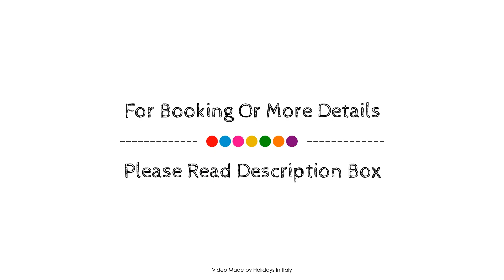La Panoramica, Villapiana, Italy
About Property:
La Panoramica is perfectly located for both business and leisure guests in Villapiana. The hotel offers a high standard of service and amenities to suit the individual needs of all travelers. Luggage storage, airport transfer, family room, BBQ facilities, smoking area are there for guest's enjoyment. Some of the well-appointed guestrooms feature air conditioning, heating, desk, balcony/terrace, television. The hotel offers various recreational opportunities. A welcoming atmosphere and excellent service are what you can expect during your stay at La Panoramica.
Searching For
1. La Panoramica - Villapiana
2. La Panoramica - Villapiana Virtual Tour
3. La Panoramica - Villapiana Rooms
4. La Panoramica - Villapiana Amenities
5. La Panoramica - Villapiana Videos
6. La Panoramica - Villapiana Offers
7. La Panoramica - Villapiana Deals
Audio Credit:
Track Title: Subway Dreams
Artist: Dan Henig